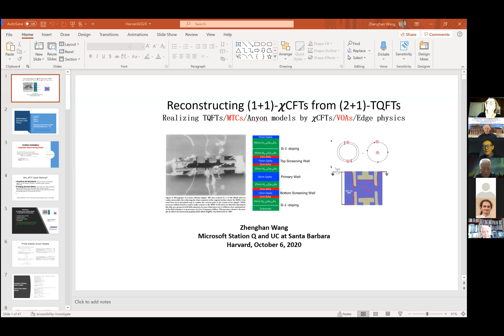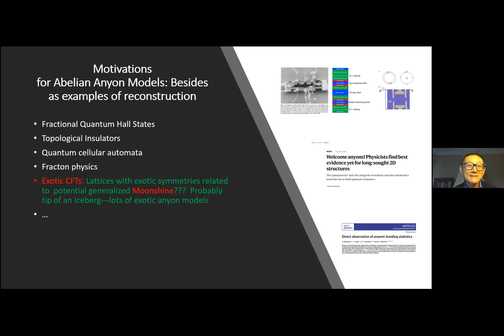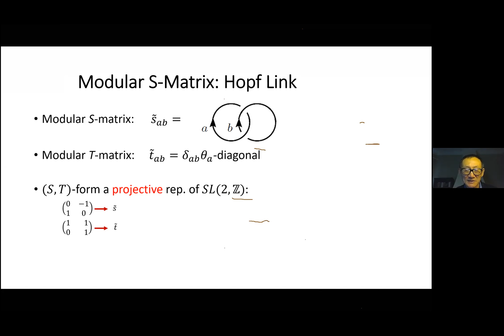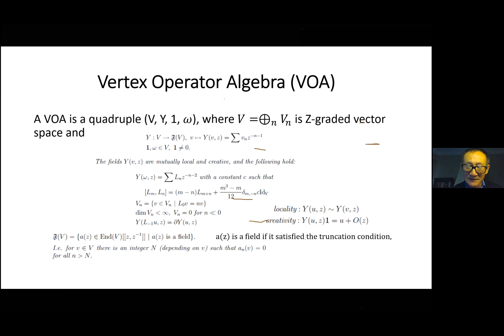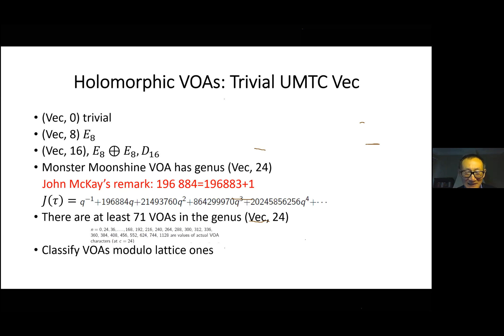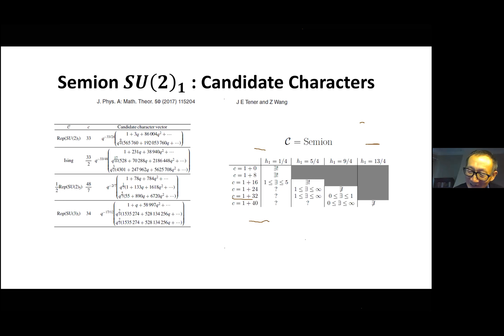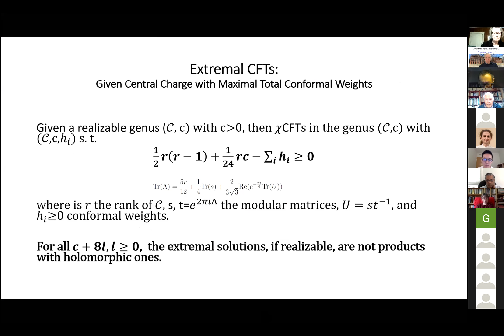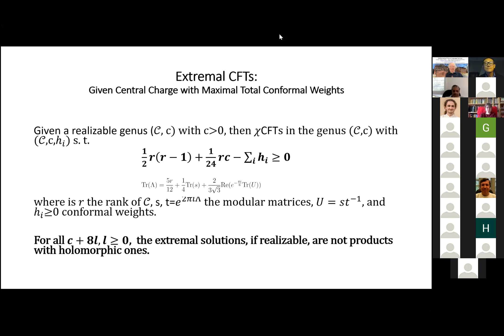Zhenghan Wang | Oct 6, 2020 | Reconstructing CFTs from TQFTs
Title: Reconstructing CFTs from TQFTs

Speaker: Zhenghan Wang

Abstract: Inspired by fractional quantum Hall physics and Tannaka-Krein duality, it is conjectured that every modular tensor category (MTC) or (2+1)-topological quantum field theory (TQFT) can be realized as the representation category of a vertex operator algebra (VOA) or chiral conformal field theory (CFT). It is obviously true for quantum group/WZW MTCs, but it is not known for MTCs appeared in subfactors such as the famous double Haagerup. After some general discussion, I will focus on pointed MTCs or so-called abelian anyon models. While all abelian
anyon models can be realized by lattice VOAs, it is not clear whether or not they can be realized by non-lattice VOAs. The trivial MTC is realized by the Monster moonshine module, which is a non-lattice realization. I will provide evidence that this might be true for all abelian anyon models. The talk is partially based on a joint work with Liang Wang